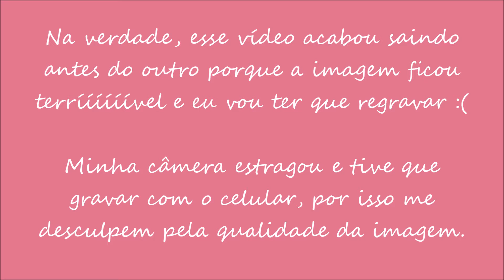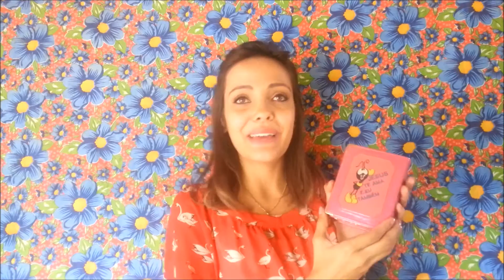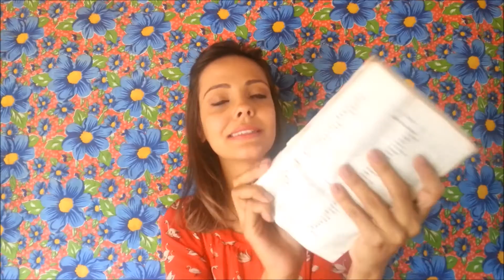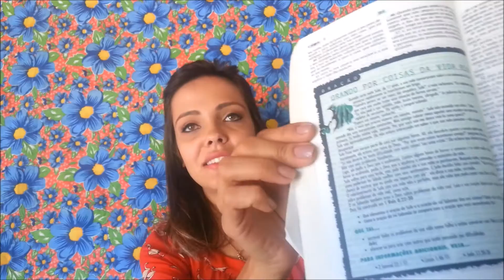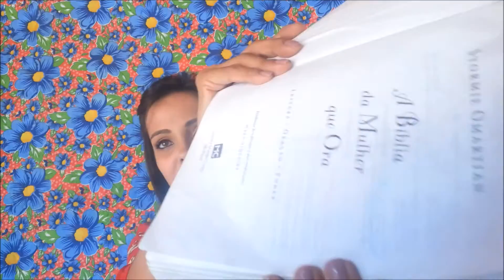Minhas Biblias - Natália Limiro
Vídeo mostrando minhas Bíblias, desde a primeira até a que uso hoje em dia.